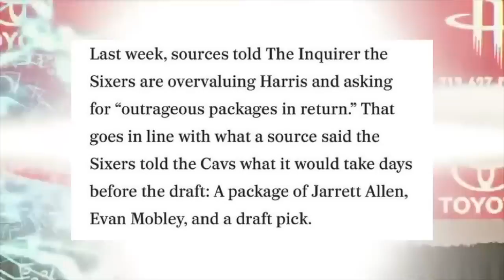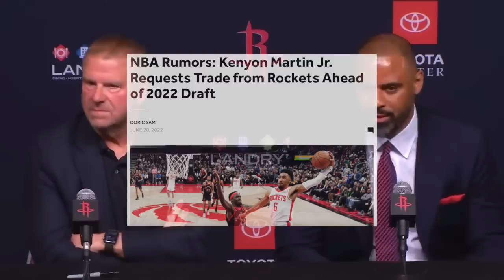The Houston Rockets Just SAVED Their Franchise